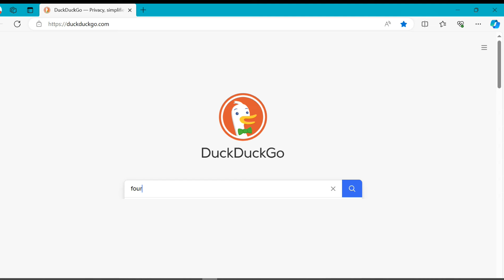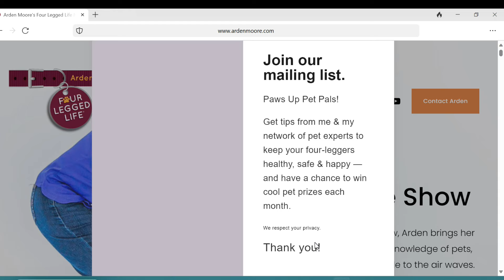Jill's Next Door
Jill Merjeski is the owner of Jill’s Next Door Dog Walking and Pet Services based in Highland Beach, FL that now offers pet wedding attendant services.